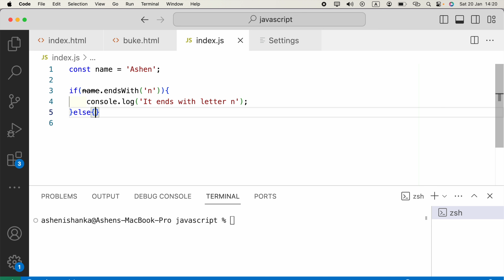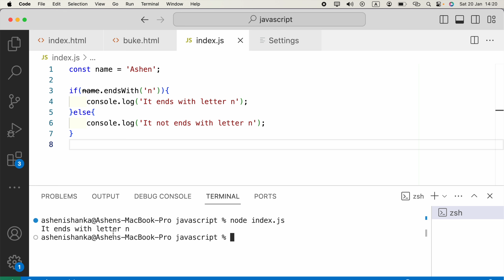How to Check if a JavaScript String Ends with a Specific Letter